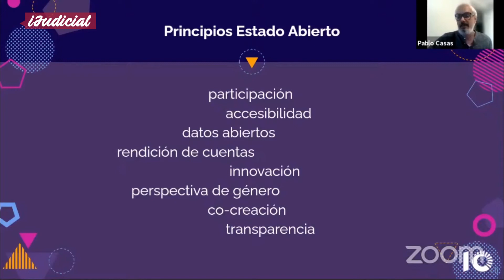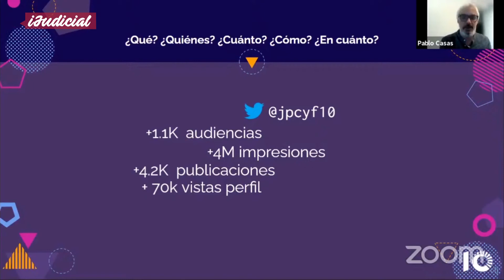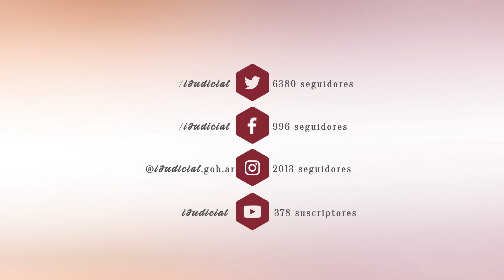El juzgado penal N° 10 y su caso de éxito en la transparencia activa de la Justicia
El juez Pablo Casas expuso sobre la puesta en práctica de los principios de Estado Abierto en su tribunal a través de las nuevas herramientas digitales y la cuenta de Twitter del juzgado N° 10 en lo Penal, Contravencional y de Faltas, pionera en materia de Justicia Abierta, que ya cuenta con más de 4 millones de visualizaciones.